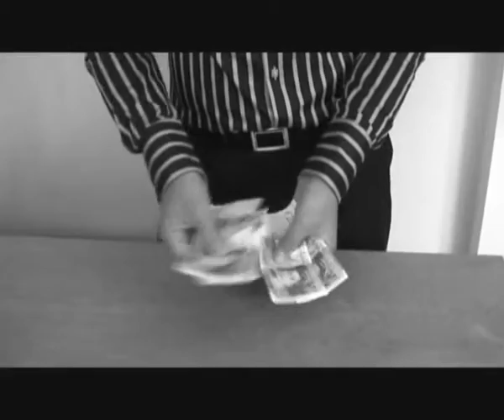Jared Manley - Psychological Illusionist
Close-up magic and Psychological Illusion for your entertainment! Enjoy